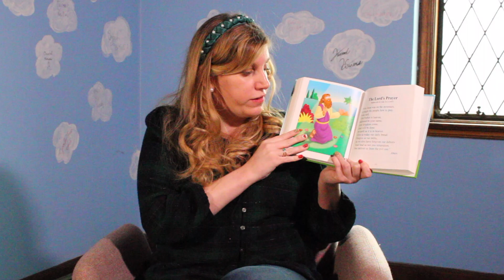The Lord's Prayer | Christian Education